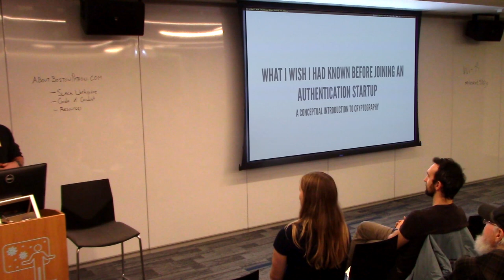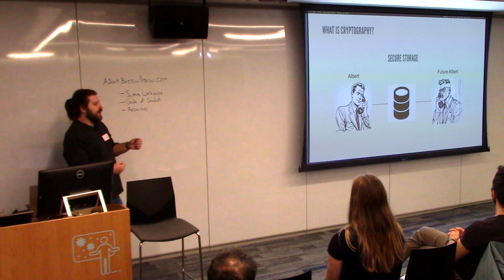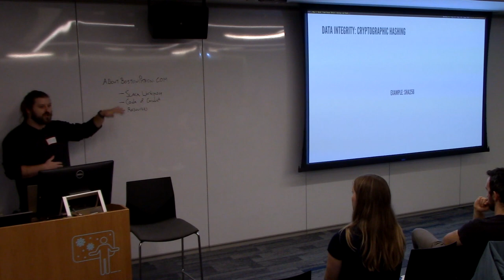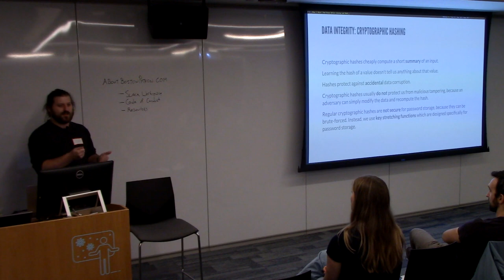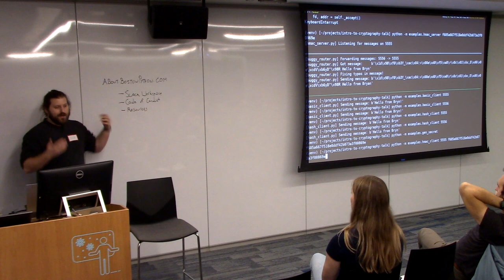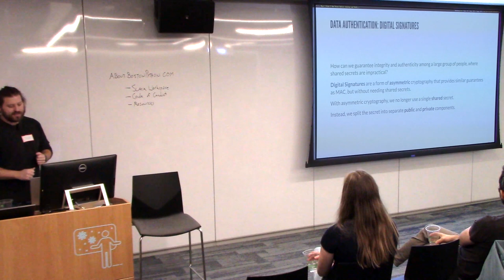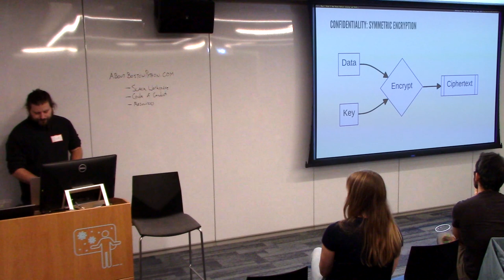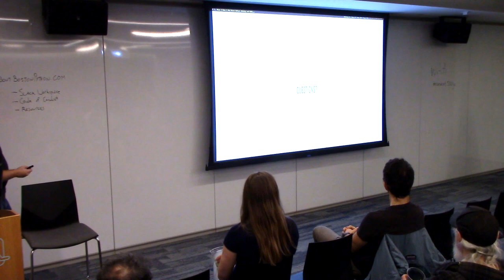A Conceptual Introduction to Cryptography - Scott Sanderson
Boston Python Presentation Night
11 December 2023

"A Conceptual Introduction to Cryptography"
Scott Sanderson

Every time we use computers, we use cryptography. We use TLS to protect our communications, we use hashed passwords and SSH keys to authenticate ourselves, and we use protocols like OAuth and SAML to share data between services.

As developers, we often build or maintain systems that depend on cryptography, but cryptographic tools and libraries can be intimidating, with documentation that presents a wall of inscrutable acronyms alongside dire warnings about the consequences of incorrect choices.

This talk will provide an overview of cryptographic concepts that developers are likely to encounter in their daily work. Our focus will be on building a high-level understanding of how to think about cryptography. We'll discuss the guarantees provided by fundamental building blocks like hashes, digital signatures, and symmetric/asymmetric encryption, and we'll discuss how these components are used to create the higher-level protocols that power systems we interact with every day.